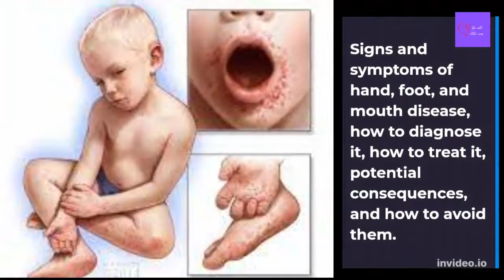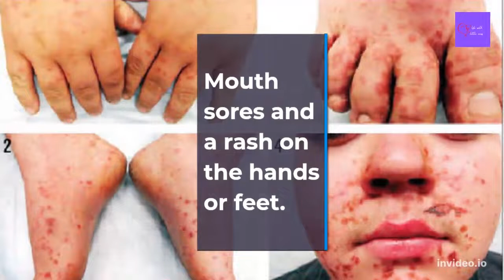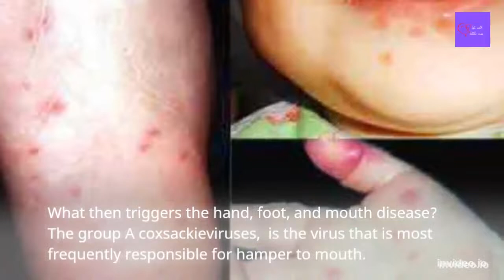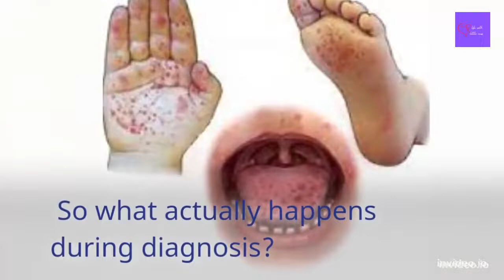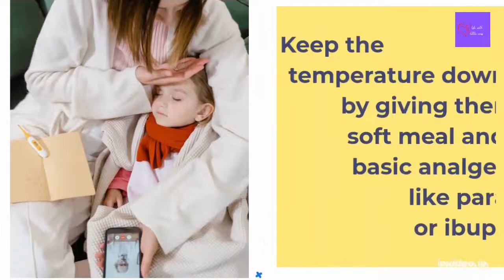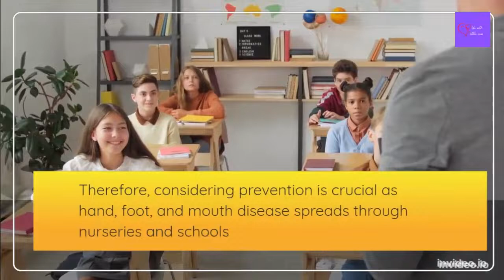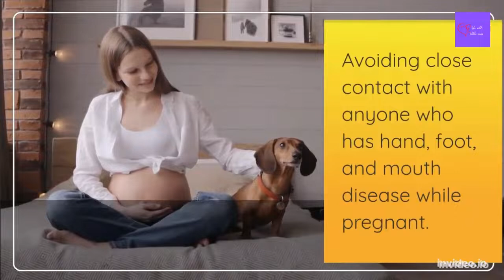How To Treat Hand, Foot, and Mouth Disease In Children At Home Fast & Safe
Hand, Foot, and Mouth Disease in Children: Diagnosis and Treatment

In today's video, we'll talk about the common viral infection known as hand, foot, and mouth disease, which frequently affects newborns and young children. In this video, we'll go over a few topics, such as the signs and symptoms of hand, foot, and mouth disease, how to diagnose it, how to treat it, potential consequences, and how to avoid them. If you're a healthcare professional or a parent or guardian of a young child, this video should be helpful to you. So let's start by going over the hand, foot, and mouth symptoms.

Well, the disease known as "hand to mouth disease" is rather prevalent and frequently affects small children. It is distinguished by mouth sores and a rash on the hands or feet. These include symptoms including a fever, a sore throat, and a general feeling of unwell. Infants and toddlers experience this irritation as well as a general loss of appetite. The incubation period, often known as the time between the first infection and the onset of symptoms, is typically three to six days.

Therefore, considering prevention is crucial as hand, foot, and mouth disease spreads through nurseries and schools. These precautions include things like encouraging hand washing with warm, soapy water and educating kids to do so, using tissues to catch germs when you cough or sneeze, and throwing the tissues away as soon as you can. Avoiding the sharing of towels or household objects like cups or cutlery, and washing dirty bedding or clothing on a very hot cycle. Other critical advice includes avoiding close contact with anyone who has hand, foot, and mouth disease while pregnant.

I sincerely hope you found the video to be helpful and educational.